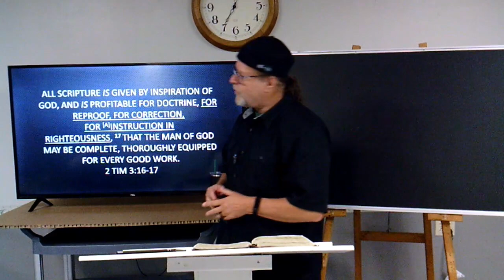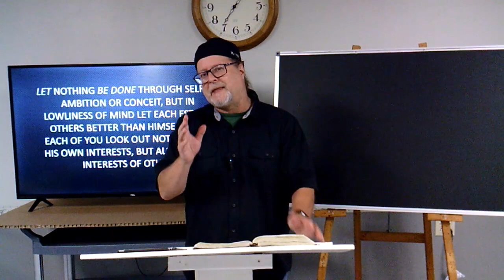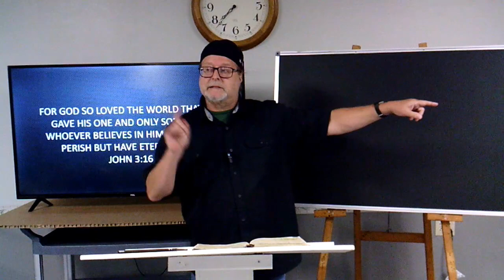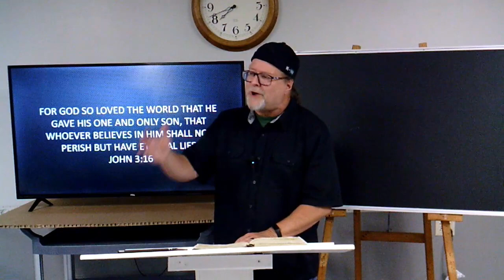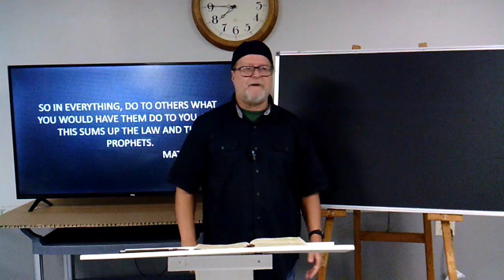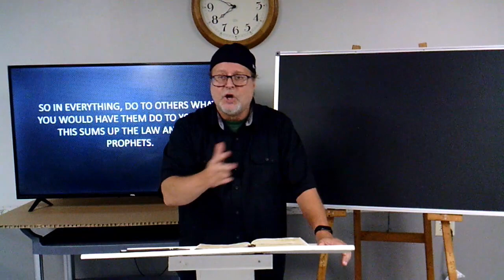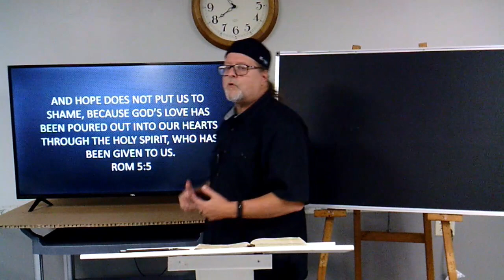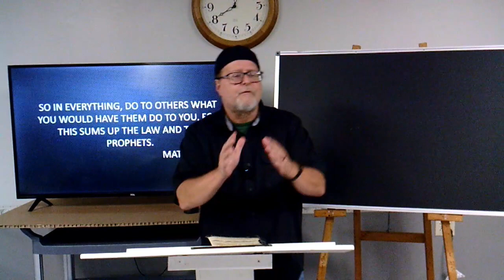Living Christ Loving ALL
The notorious question, who is my neighbour? Asked in such a way that would eliminate people not like us in many ways. What did Jesus mean when He gave us the golden rule? What does loving your neighbour look like? We look at Jesus and the difference between Him and His disciples and the Pharisee’s. Is this love possible to give? Yes and it it never fails.